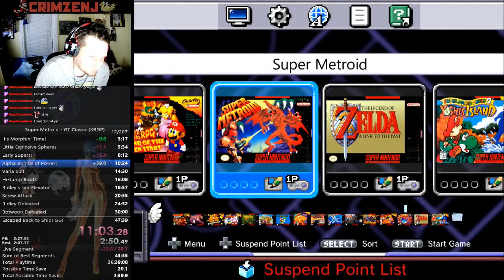Super Metroid, GT Classic% Speedrun in 47:09 RTA (0:35 IGT)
Runner: CrimzenJ
Date: 11/3/2021
Main Goal: Sub 40:00 RTA
Next Goal: Sub 47 and PB